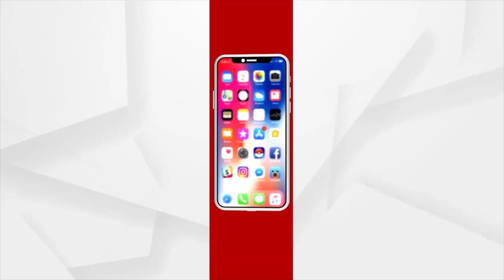ଆଜି ପୂଜାମଣ୍ଡପରେ ମହାଷ୍ଟମୀ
ରାଜ୍ୟର ବିଭିନ୍ନ ଶକ୍ତିପୀଠରେ ମା ମହାମାୟୀଙ୍କ ମହାନବମୀ ପୂଜା। ଆଜି ମହାଷ୍ଟମୀ ପୂଜାରେ ମାଙ୍କ ଆରତୀ ସହିତ ଚଣ୍ଡୀହୋମ ଏବଂ ସଂଧ୍ୟାରେ ସନ୍ଧି ପୂଜା ହେବ ବୋଲି ଜଣାପଡିଛି । କୋରୋନା କଟକଣା ଯୋଗୁ ରାଜଧାନୀର ଭୁବନେଶ୍ବର ସମେତ ତାରକସିର ସହର କଟକର ବିଭିନ୍ନ ପୂଜା ମଣ୍ଡପ ବିନା ଭକ୍ତରେ ଖାଁ ଖାଁ ଲାଗୁଛି